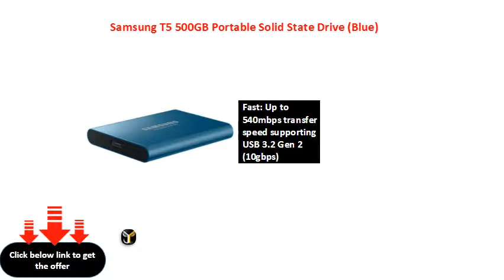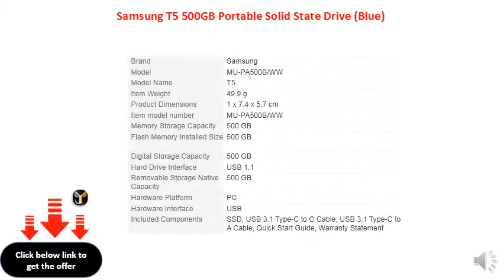Samsung T5 500GB Portable Solid State Drive (Blue)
Fast: Up to 540mbps transfer speed supporting USB 3.2 Gen 2 (10gbps)
Compact and lightweight (51g) aluminum exterior
Shock resistance structure withstands falls from up to 2m, RoHS Compliance: RoHS 2
AES 256 bit hardware encryption
USB-C, USB-A supports for PC, phones and other devices